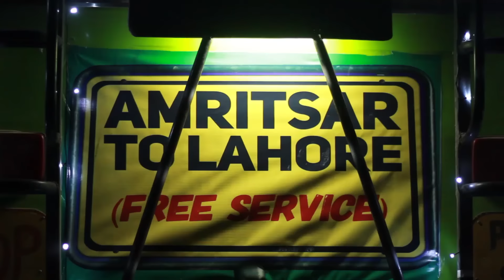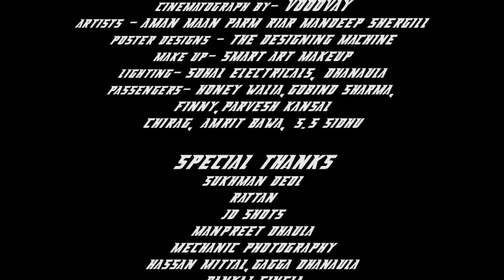Young Desi - RANGBAAZ (Music Video) Harpinder71 | Rebellious Films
Title - Rangbaaz
Rap & Lyrics : Young Desi

Actors - Aman Maan , Parm Riar & Mandeep Shergill
Posters Designs- The Designing Machine
Makeup by - Smart Art Makeup
Lighting - Sohal Electricians, Dhanaula

Rebellious Films Team
Hassan Mittal, Manpreet Dhaula, JD Dhaliwal, Pankaj Singla, Gagga Dhanaula, Amrit Bawa

Special Thanks
Sukhman Deol
Rattan